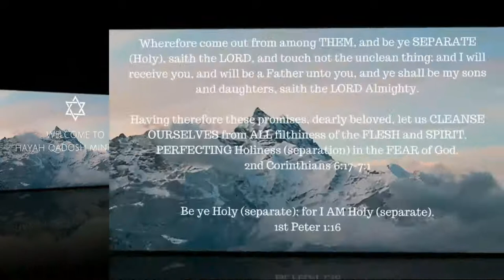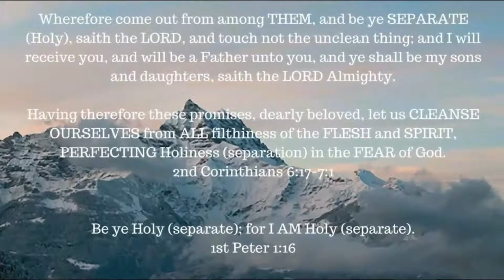Book Study -- Hebrews chapter 12:14-15